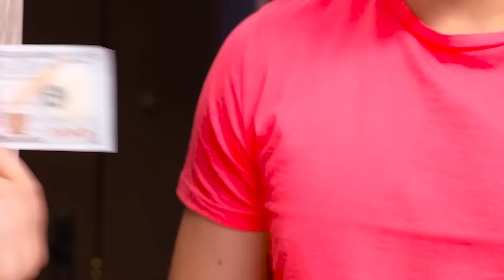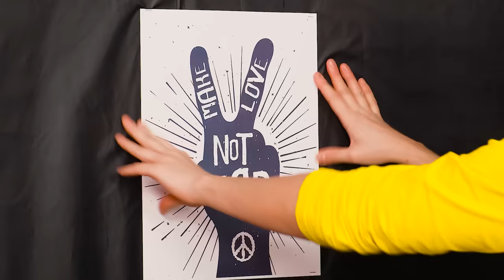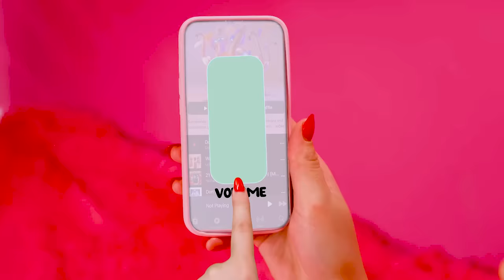बिस्तर के नीचे गुप्त कमरे | चार रंगों की चुनौती #2 RaPaPa Challenge